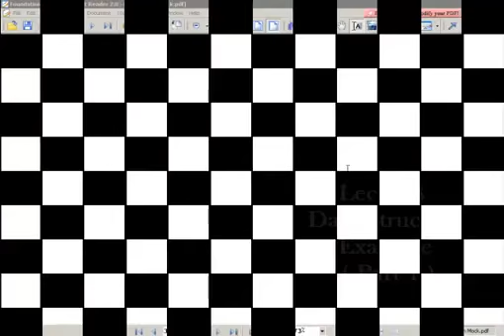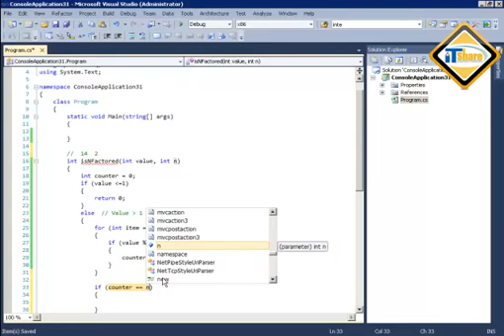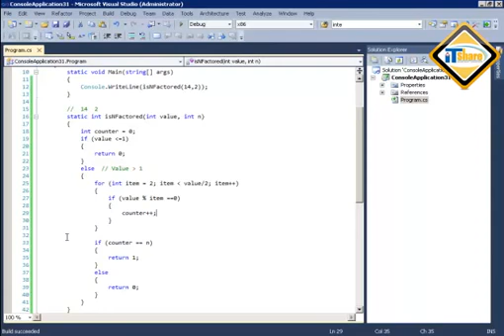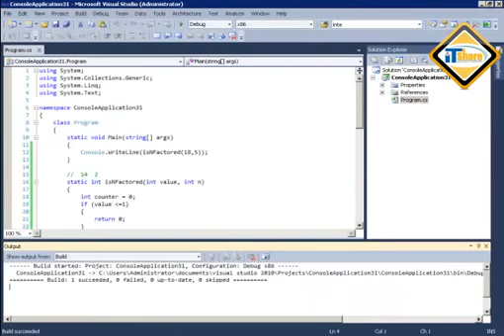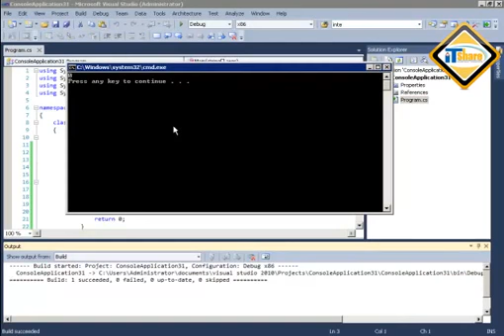23 Collections Queue